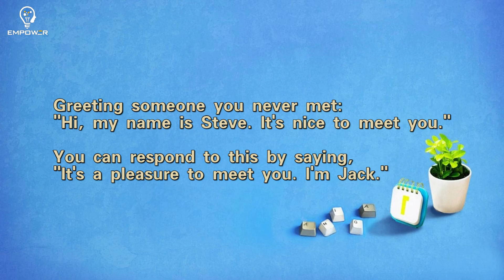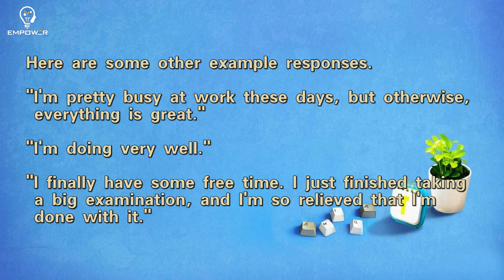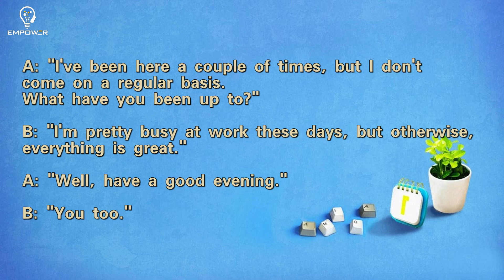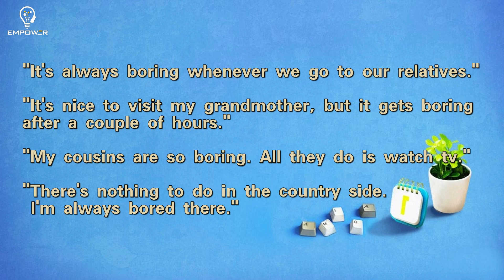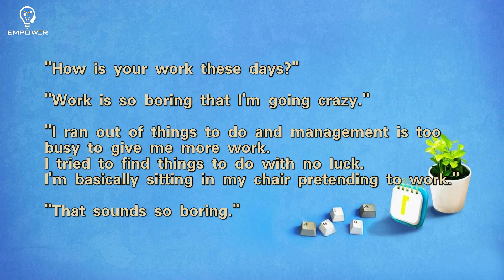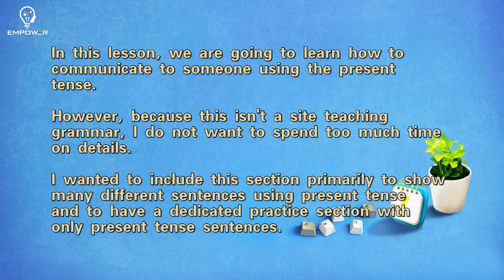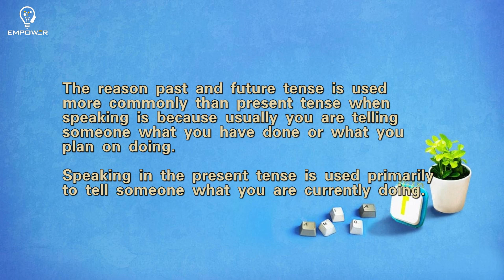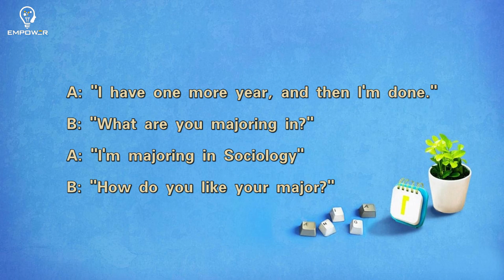English Empower - Greeting and General Things - Improve English speaking and listening abilities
Greeting and General Things
Greetings and General Things section contains basic English lessons on Greetings, communicating when you're bored, past, present, and future tense, and the weather.

Review and study them as many times as you want.